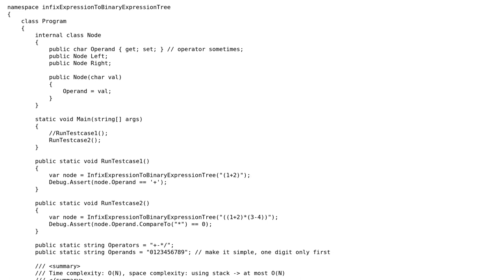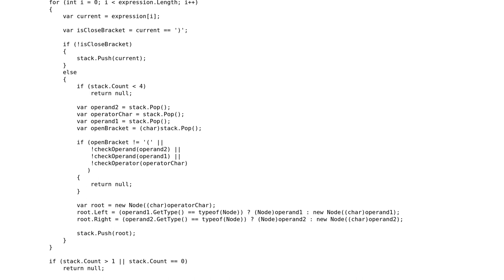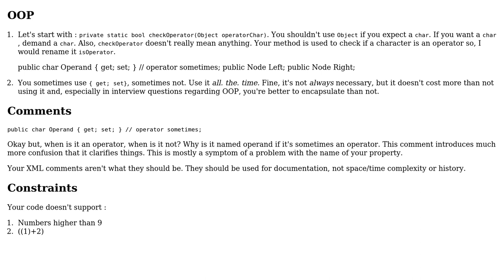Code Review: Use Infix expression to construct a binary expression tree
With thanks & praise to God, and with thanks to the many people who have made this project possible! | Content (except music & images) licensed under CC BY-SA | Music | Images & others | With thanks to user Jianmin Chen user IEatBagels user 200_success and the Stack Exchange Network Trademarks are property of their respective owners. You are responsible for your own actions.